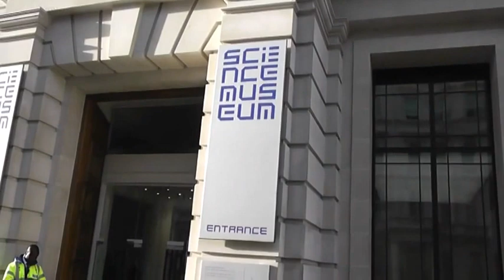JAZARI COMMUNITY CENTER STUDENT TRIP TO SCIENCE MUSEUM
TRIP TO SCIENCE MUSEUM